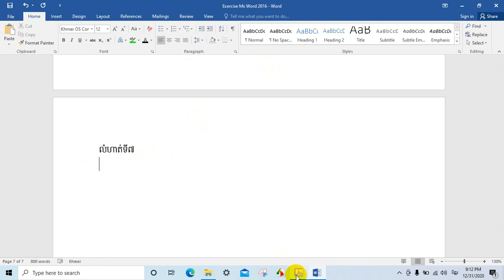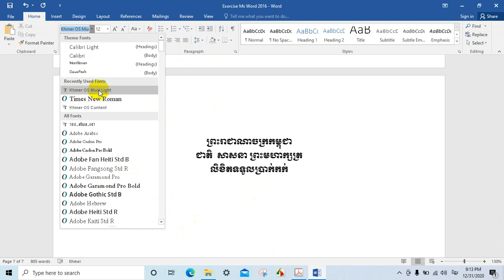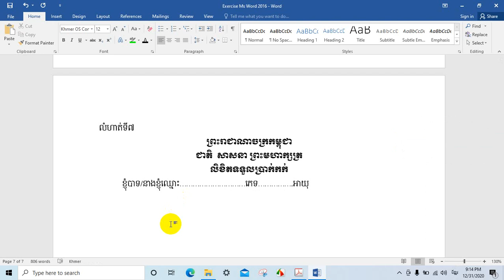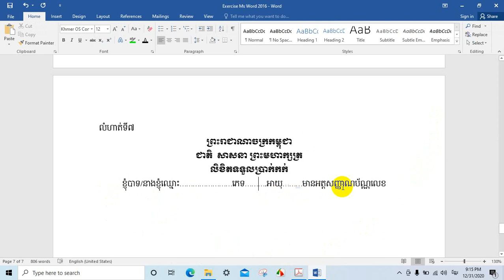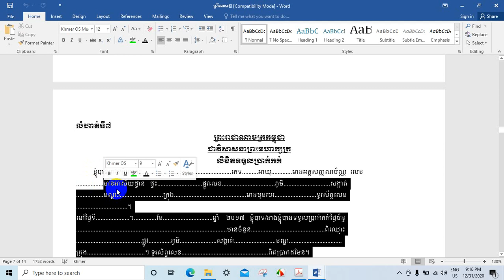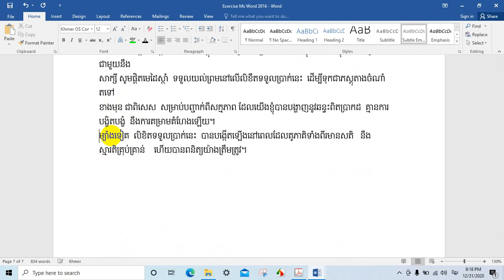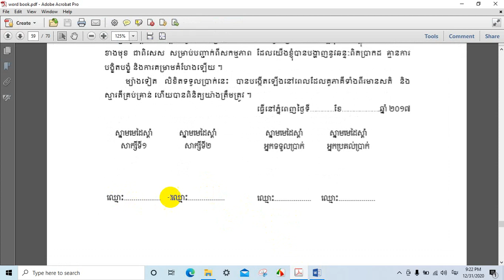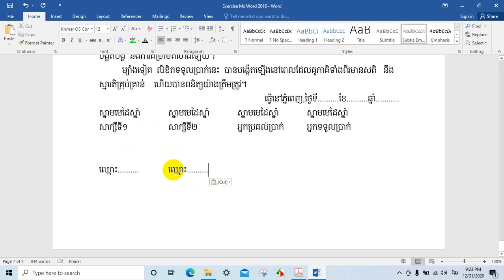មេរៀនទី៧Lesson7 Ms Word